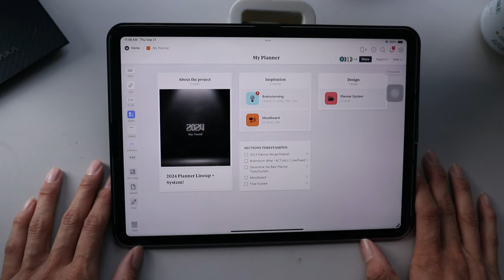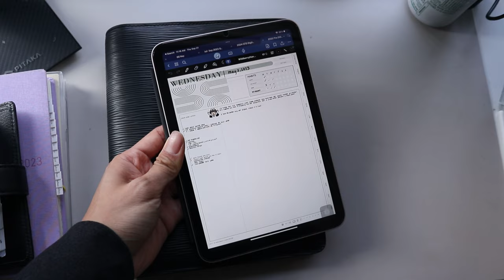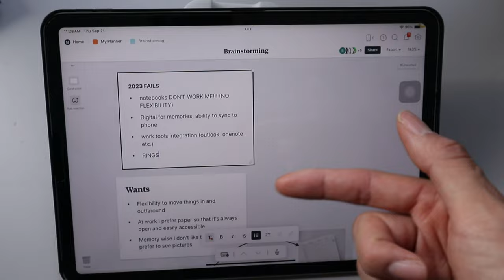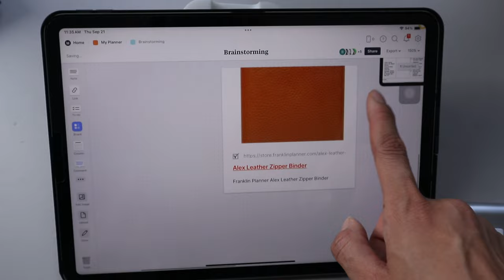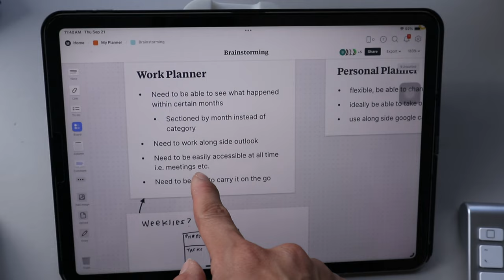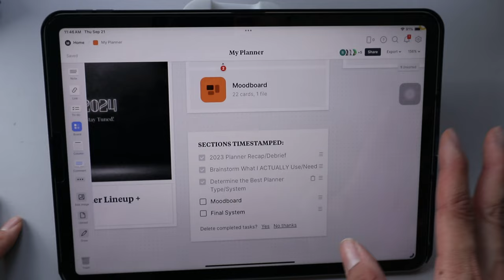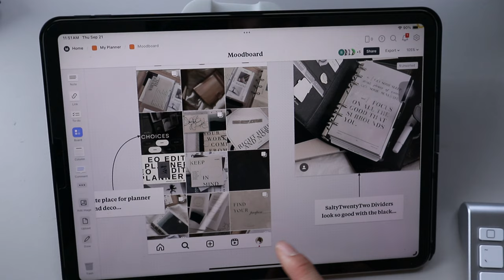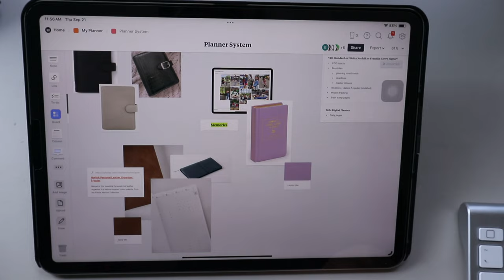Figuring out my 2024 Planner System + Lineup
Sharing my 2024 planner lineup! I can't believe we're almost done the year and I'm pretty excited to share my planner plans for 2024!

Timestamps
00:00 Intro
02:54 2023 Planner Recap
07:13 2024 Planner Brainstorm
15:27 2024 Planners/Systems
23:13 2024 Moodboard
28:34 2024 Final System

ITEMS MENTIONED:
The Docket Digital Planner
2024 Dated Digital Planner
Yearly Passport Notebook
Filofax Norfolk Ring Planner
One Line A Day Journal

//PLANNER PRINTABLE NECESSITIES:
1) Audible for Books on Productivity, Organization and Planning! (First time users get up to 2 free credits!)
2) 32lb Printer Paper (premium thick quality paper)
3) 28lb Printer Paper (not ask thick as 32lbs but better than regular paper, great for everyday printing)
4) White Sticky Notes
5) Cardstock Paper for Dashboards
6) Fiskars Trimmer
7) Rapesco Hole Punch
8) HP Disc Punch
9) My Printer
10) Printable Planner Inserts!
11) Corner rounder

//OTHER AMAZON MUST HAVES

//SHOP MY PLANNER PRINTABLES!

Sharing all things planning, productivity and organization! Join me for planner hauls, plan with me, DIY tutorials and chats about functional planning and organization.